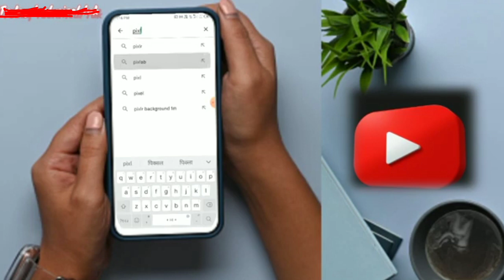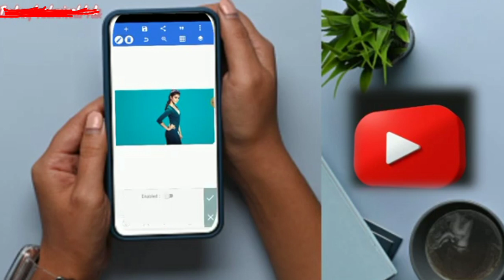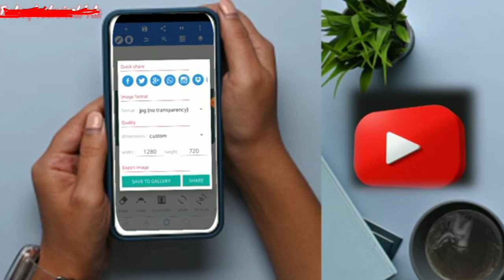Photo ka background kaise hataye pixellab se || How to remove background in pixellab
helo friends.. aj ki is video mein main aapko bataya Hun Ki pixellab se photo ka background kaise hataye . photos ka background kaise remove kare ...